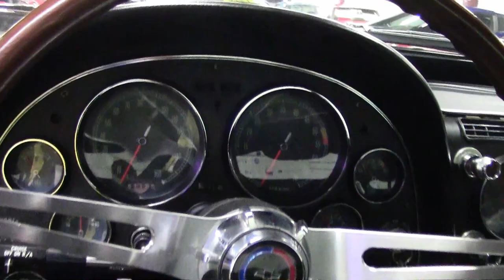1966 Corvette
1966 Corvette For Sale

Code correct Sunfire Yellow exterior, code correct Black leather interior.

Numbers matching 300hp 327ci engine, powerglide automatic transmission, posi rear-end.

Features include factory air conditioning, side exhaust, power steering, power brakes, power antenna, telescopic steering wheel, AM/FM radio, genuine leather seats, traffic hazard lamp switch.

WOW -- how often do you see a '66 Corvette that's optioned with factory air conditioning, side exhaust, telescopic steering wheel, power brakes, power steering, leather, and more, all of which are documented by the ORIGINAL WINDOW STICKER? Originally assembled on June 3, 1966, this car has been owned by just one family since new, and just oozes with originality . Odometer reads 51,141 miles; although the title reads mileage exempt, we believe these miles to be correct based on the presence and condition of this car's original parts. This car has been repainted at some point, and shows good-vg paint with a good shine. Emblems, chrome bumpers, exterior door handles, and taillights all appear to be original, and all exterior glass shows a correct date code. Weatherstripping and steel wheels are in good condition, and correct style hubcaps are vg-exc. Firestone FR410 whitewall radial tires show an average of 10/32nds tread depth remaining. The interior of this 1966 Corvette looks to be very much if not all original, with good condition gauges, door panels, center console, and GM seatbelts. Correct appearing AM/FM radio is in place, and early C4 style cruise control has been added. The numbers matching 327ci engine in this car shows original assembly date May 23, 1966. Correct air cleaner, intake manifold, valve covers, ignition shielding, and a/c compressor are all in place, and the frame is solid and rust-free. This car has been fully serviced, and all instrument gauges, lights, turn signals, brakes, engine, transmission and rear-end are all in good operating condition. Other included documentation consists of original owner's manual and sleeve, original protect-o-plate, original radio pamphlet, and original dealer warranty.